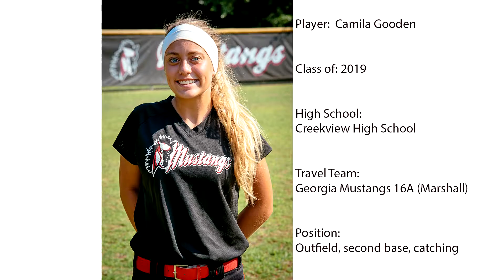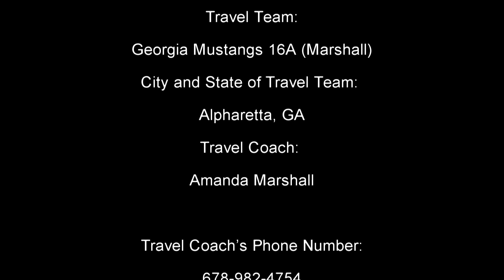Camila Gooden's Softball Skills Video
Camila Gooden shows off her athletic ability in her softball skills video.